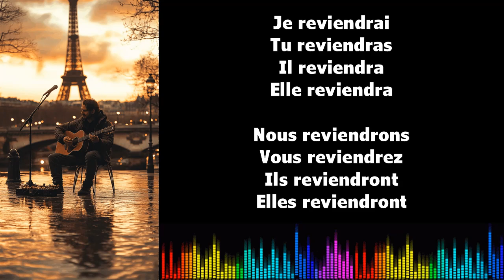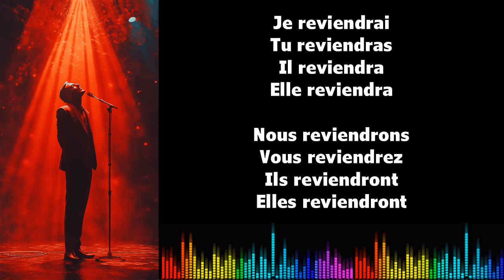♫ 通过音乐学习法语 ♫ I REVENIR I Futur Simple